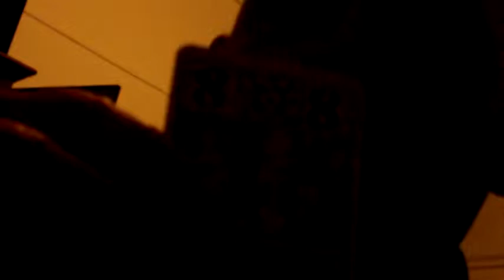astrôpôteS LA D'ÄME DE PICK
Que le Règne Vienne = CT BËTE MAIS EN COURS !
d'un grâve @T